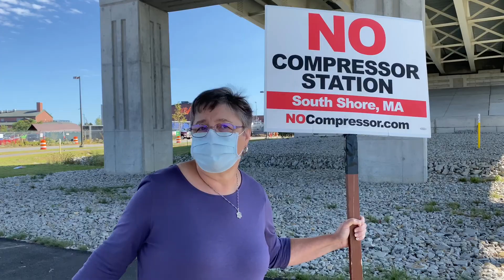FFRACS Red Rebels